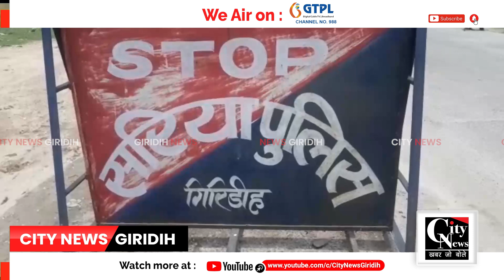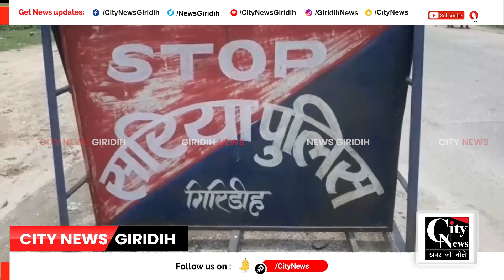Giridih बीते दिनों सरिया में हुई छिनतई मामले में पुलिस ने दो अपराधियों को किया गिरफ्तार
बीते दिनों सरिया थाना क्षेत्र में हुई छिनतई मामले में सरिया पुलिस ने दो अपराधियों को गिरफ्तार किया है।इस पूरे मामले की जानकारी sdpo नौशाद आलम ने सरिया थाना परिसर में प्रेसवार्ता आयोजित कर दी।